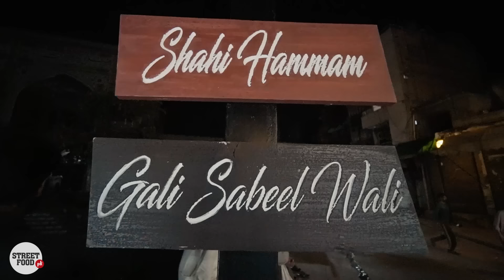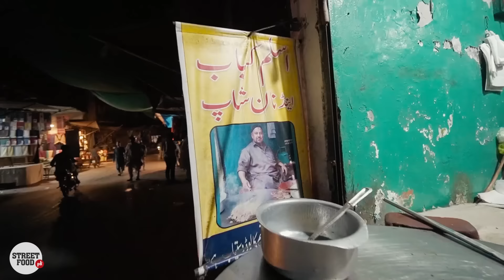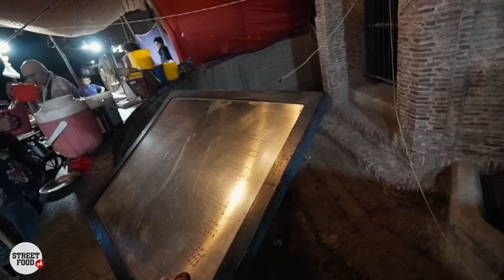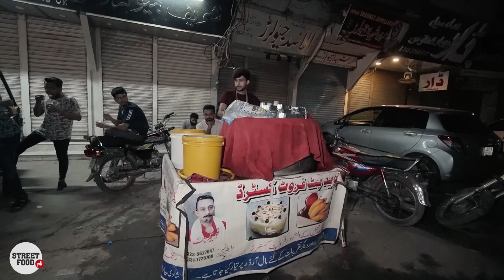Lahori Chargha at Delhi Gate | Local Street Food of Walled City of Lahore, Pakistan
The Walled City of Lahore, also known as Old City, forms the historic core of Lahore, Pakistan. The city was established around 1000 CE in the western half of the Walled City, which was fortified by a mud wall during the medieval era. The Walled City was bestowed with numerous monuments during the Mughal era, with some of Lahore’s most iconic structures being located in the Walled City, such as the lavishly decorated Wazir Khan Mosque, the massive Badshahi Mosque, and the Shahi Hammam.